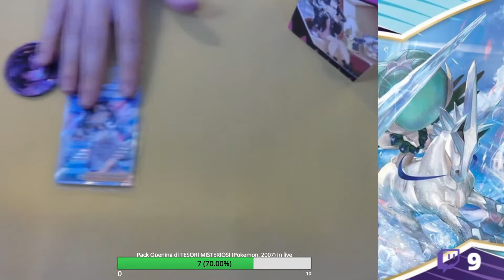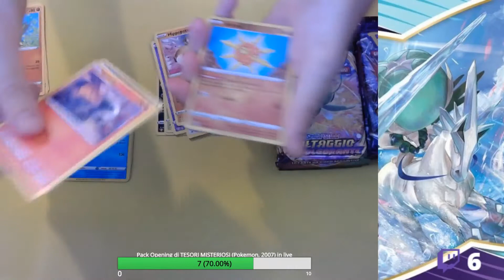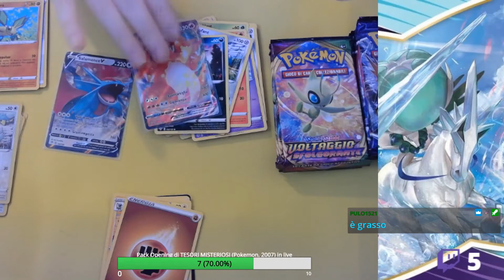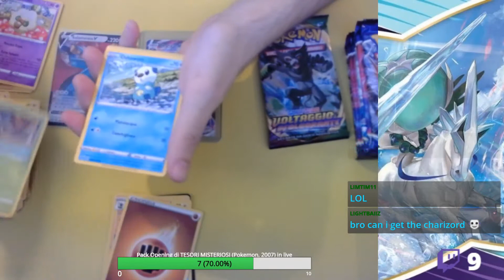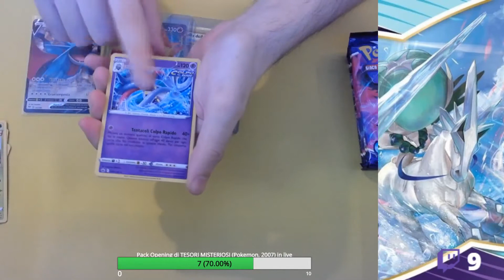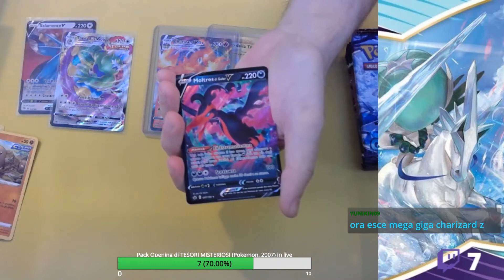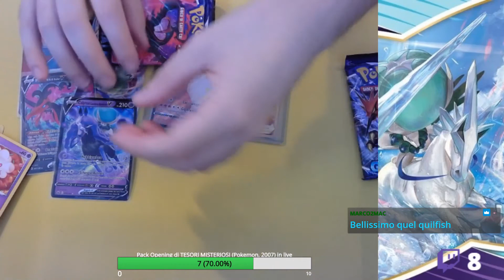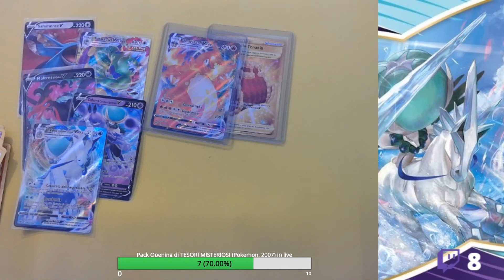CHARIZARD VMAX e altre BOMBE VERE trovate in 2 MARY PREMIUM COLLECTION! Ratio assurdo!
Apriamo insieme  2 Collezione Premium Mary Tournament e le buste all'interno, BOMBE VERE!

Tutte le carte viste nel video e le altre del set sono disponibili nel negozio ebay ERRECARDS:

Tutti i miei link dal Negozio Ebay al canale del sito viola delle Live!